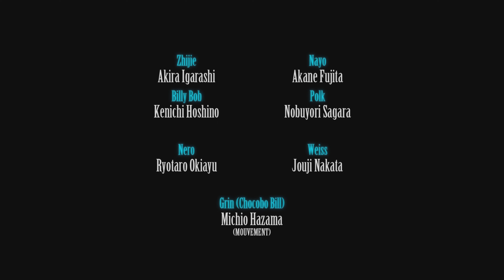FINAL FANTASY VII REMAKE day 40 10:44pm done hard ch 2